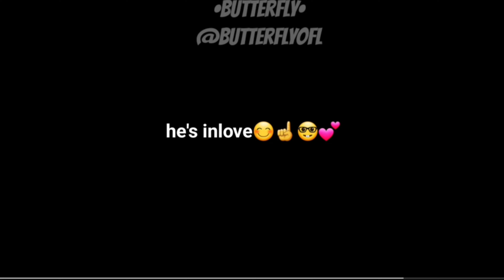Izuku turned into a bunny. || BkDk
ʚїɞ  gays gays homosexuals